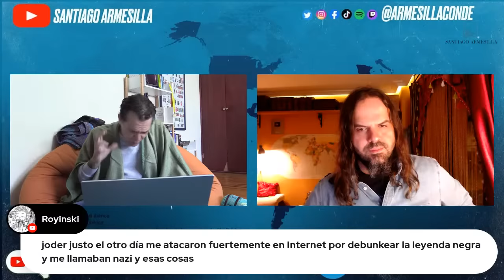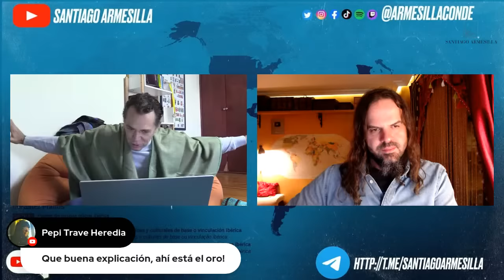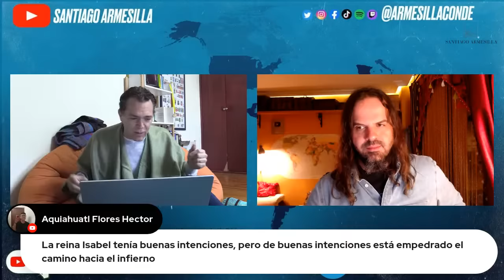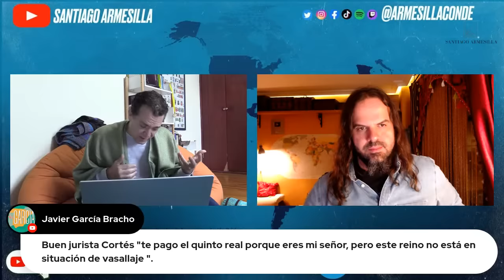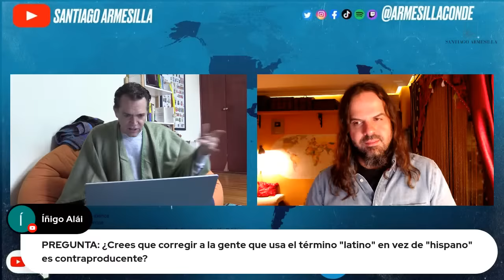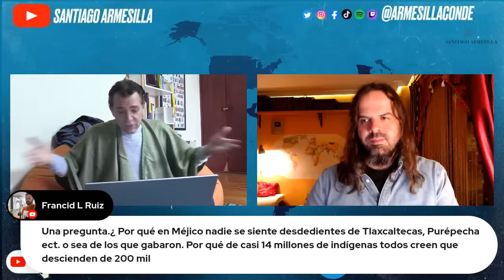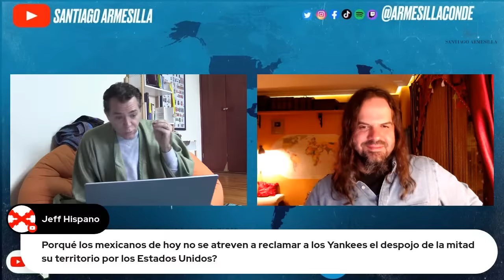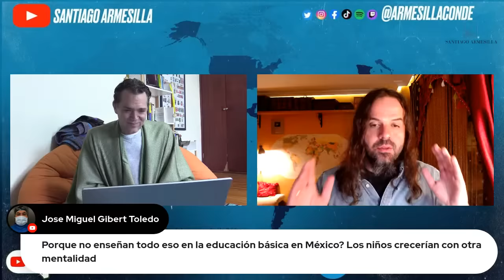LEYENDA NEGRA en HISPANOAMÉRICA - Juan Miguel ZUNZUNEGUI y Santiago ARMESILLA [Encuentro]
En este encuentro charlaremos con Juan Miguel Zunzunegui sobre la Leyenda Negra y cómo afecta a Hispanoamérica como unidad cultural. En su propia web él se describe así:

"Juan Miguel Zunzunegui es músico, poeta, loco y académico. Nació en México pero prefiere ser ciudadano del mundo y mestizo de todas las culturas. Es licenciado en comunicación, especialista en filosofía, geopolítica y religiones, investigador, maestro en materialismo histórico y doctor en humanidades. En 2009 optó por la aventura del mundo de las letras, que alterna con clases y conferencias. Autor de los bestsellers: Los mitos que nos dieron traumas y la trilogía El misterio del águila".